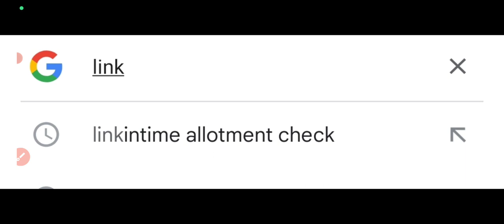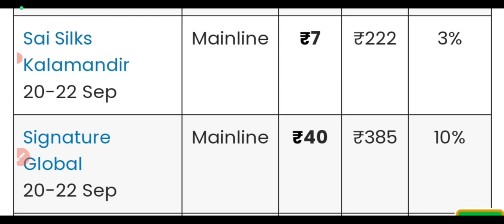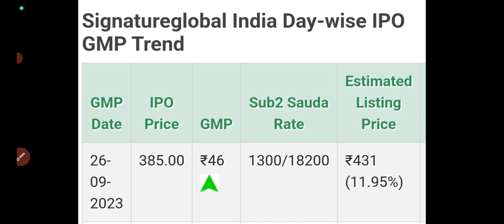signature global ipo gmp today🔥signature global ipo allotment out🤑signature ipo gmp🤔signature gmp up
Signature Global Limited ipo subscription status   Day 3 Subscription Status Signatureglobal India
Signature Global Limited ipo gmp review signatureglobal ipo opens on 20-Sep-2023, and closes on 22-Sep-2023. Signatureglobal IPO synopsis, objective of the IPO issue, about company, industry overview, financials, strength & risks and much more.
ipo news
ipo gmp review
ipo gmp
ipo latest news
sme ipo
latest ipo news
ipo